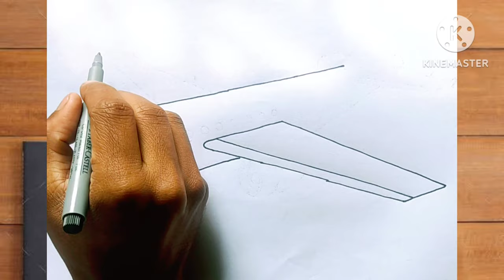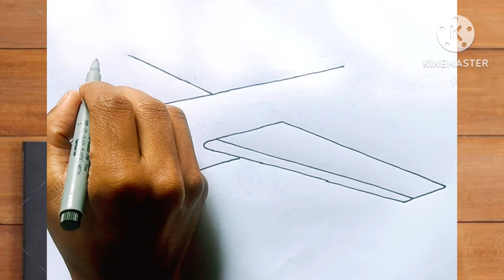How to draw A Beautiful Airplane || Very Easy || 5 minutes To Draw || Art Dream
Hi Guys

  Today I show How To Draw A Beautiful Airplane
. I always to show easy Method To Draw And pictures . Thanks To Watching My Video .

Metrial

              1 - Normal Paper
              2 - Market (10 Rs)

Social Media